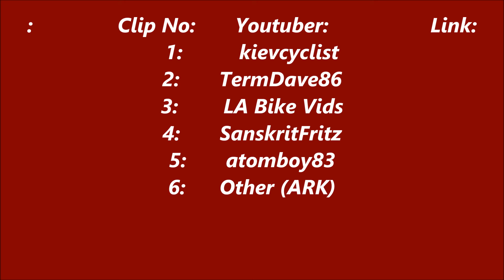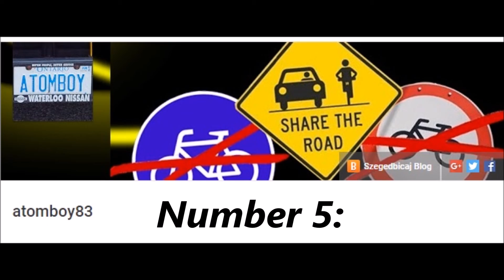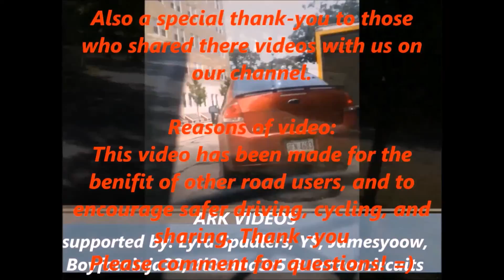Kind Road Users 90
Kind Road Users 90. Yes were back!!! YAY!!! Eliminating the voice narration to see if it makes the episodes better, and shorter hopefully, with new shared clips of good drivers, and good bikers. PLUS a few bonus clips.